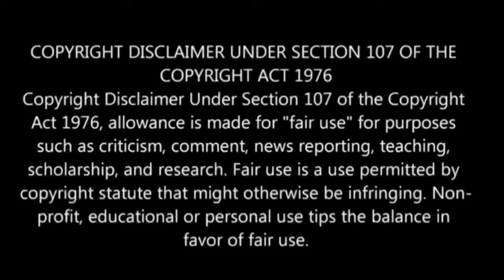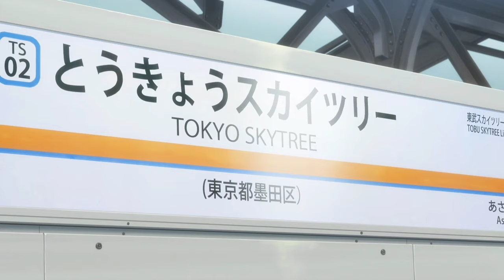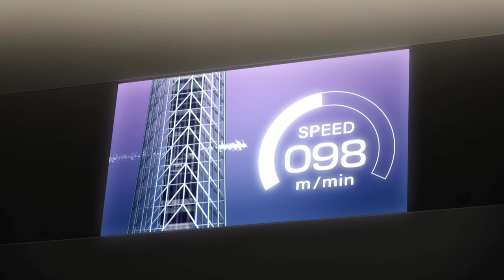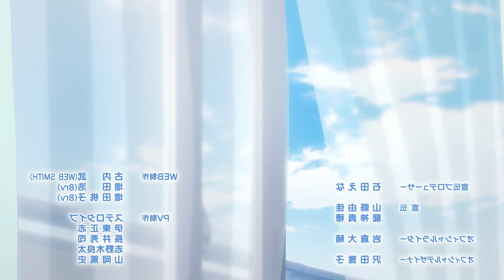Studio Apartment Good Lighting Angel Included பகுதி- 12 தமிழ் விளக்கம் | Anime boy